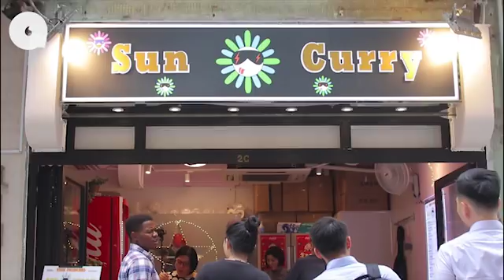開舖+預汁+煮食物+待客一人做晒 百呎小舖外賣家傳咖喱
近日途經灣仔的星街，咖啡香怎麼變了咖喱香？才發現開了一間新的外賣小店，專賣咖喱。事先提醒，這小店真的很小，算盡只有百多呎；門口有張小吧枱，收銀機後面就是廚房，一眼可以望穿，廚房裏永遠只有一個人，就連洗碗執枱送外賣都是他，所以剛開業都差點倒瀉籮蟹……店主的名字叫亮橋（阿橋）。